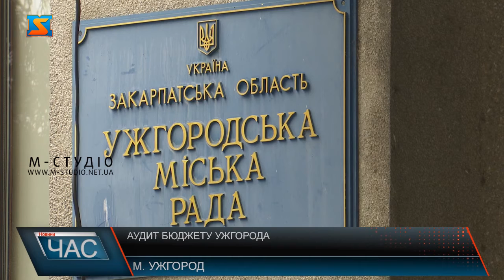Аудит бюджету Ужгорода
Аудит бюджету Ужгорода стартував у плановому порядку 31 березня 2021 року. До кінця червня  фахівці Управління Держаудитсулжби Закарпаття перевірятимуть діяльність міської ради за останні 3 роки. У пріоритеті - посилення  державного фінансового контролю за ресурсами місцевих бюджетів.